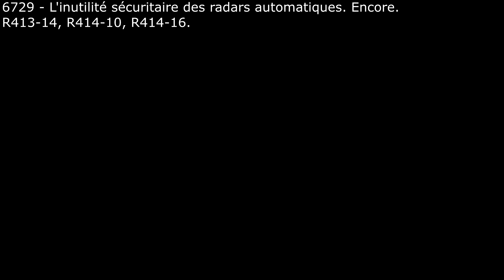compilation 139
Ca vous plaît c'est bien. Ca ne vous plaît pas, c'est bien aussi. Dans les deux cas, vous n'avez pas d'obligation de me faire part de votre opinion.
Je ne conserverai, et publierai, que les désaccords construits et argumentés, et les questions réglementaires.

Le code de la route c'est le truc qui est en lien juste en dessous. Les liens foireux vers des sites d'auto-écoles au rabais on oublie, ça n'a rien d'officiel et c'est souvent approximatif.

Les trolls qui auraient envie de raconter des contrevérités ou à faire des commentaires sans rapport avec le contenu se verront fortement incités à aller troller ailleurs, potentiellement après réponse publique circonstanciée, ça dépendra de mon humeur.